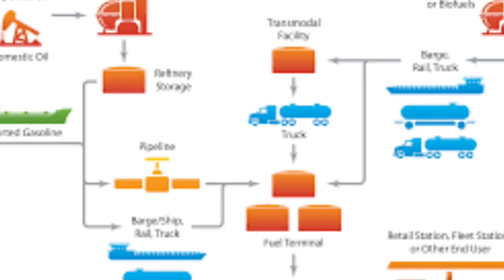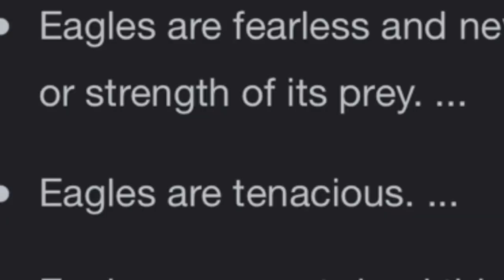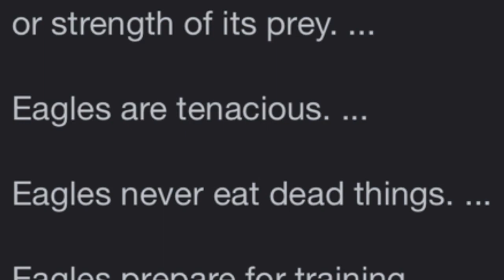I prove the CRAZIEST conspiracy theories! (MUST WATCH)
Don’t take a single thing I say in this video seriously.